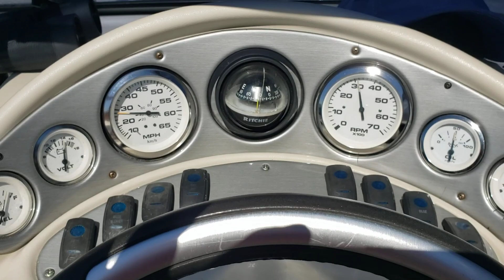2005 Mariah 25SC - Daytime Cruise